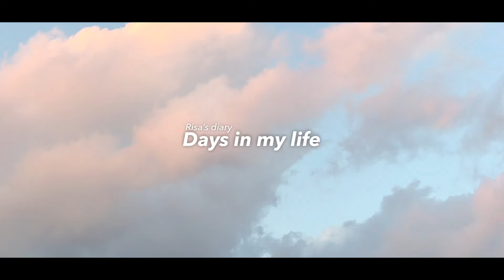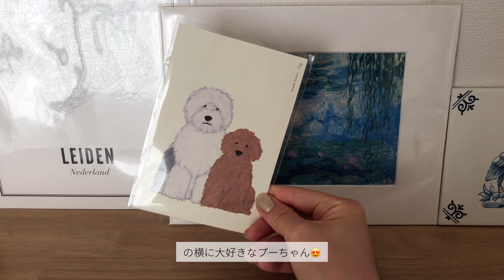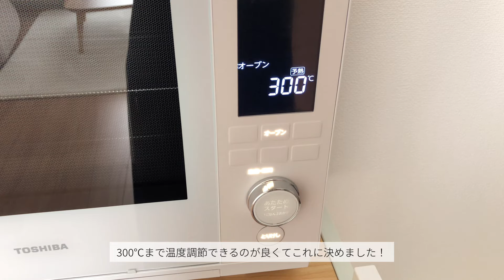Days in my life| life in Japan| home cooking, season of hydrangeas,buying new items…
Hello everyone!